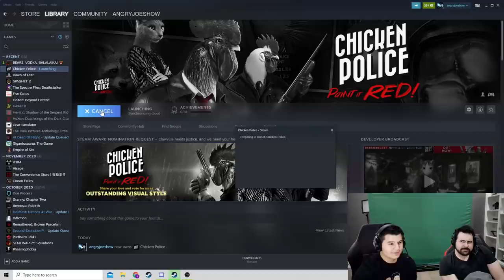OJ & Alex Misadventures - Chicken Police!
Its OJ & Alex Misadventures as they play the weird as heck but intriguing Chicken Police!